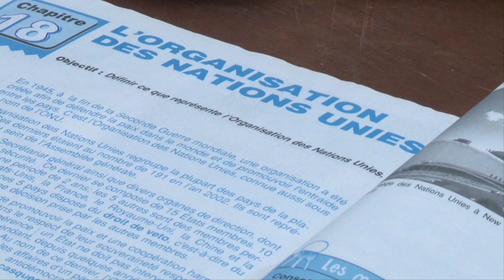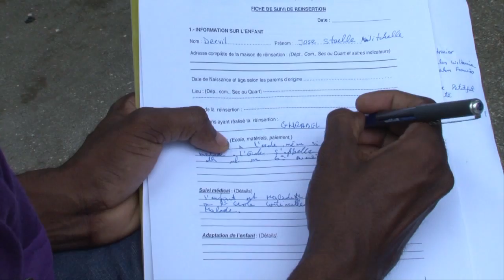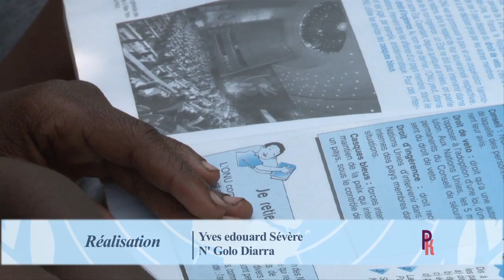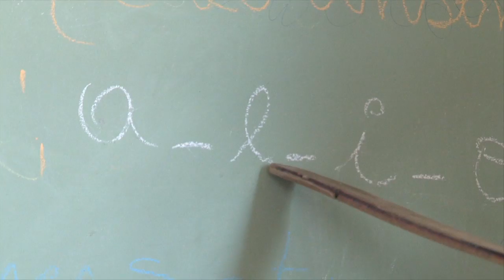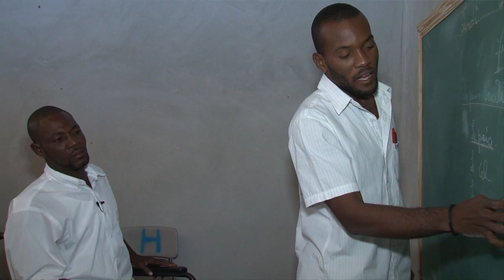Pote kole 233